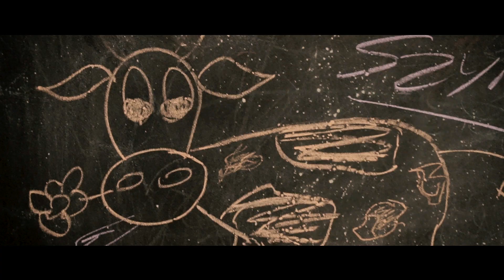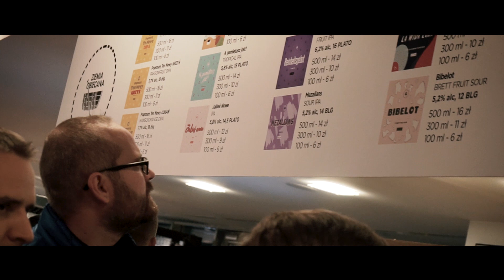[WFP11] Jak było na Warszawskim Festiwalu Piwa? - podsumowanie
WFP11 Same pozytywne wibracje! Pokaż znajomym i zbierz drużynę przed wyruszeniem w drogę na 12 edycję - 26-28 marca 2020! Więcej informacji na

WBF11 Only positive vibes! Gather your team for the epic jurney! 12th edition - March 26th-28th, 2020, Warsaw!